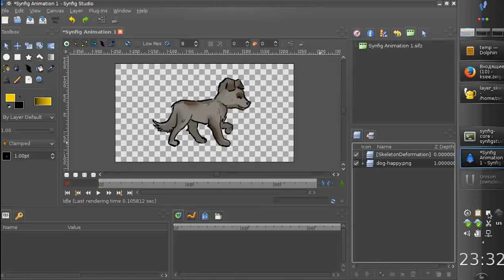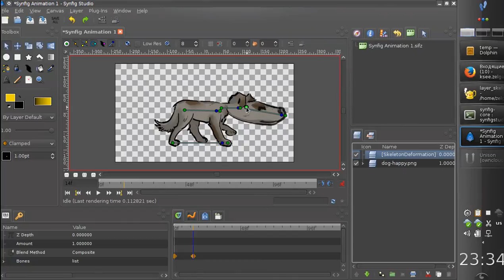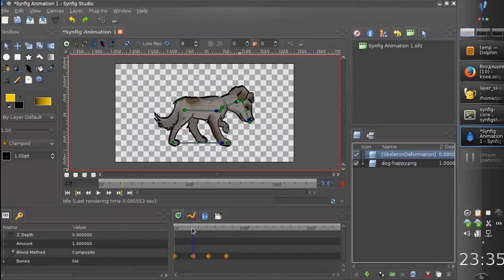Bone-driven Image Distortion (part 1)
First demonstration of "Bone-driven Image Distortion" feature - a result of paid full-time development in April 2014.